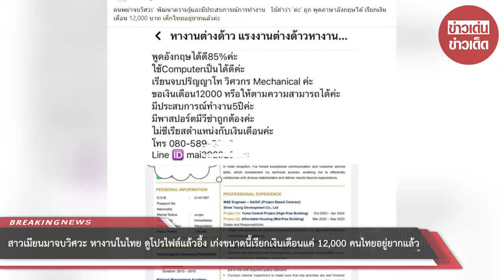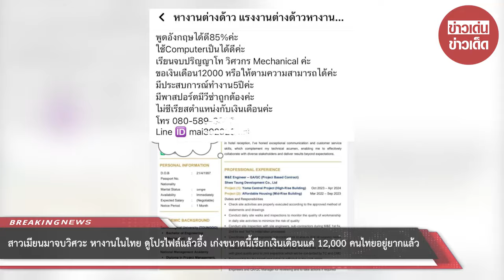สาวเมียนมาจบวิศวะ หางานในไทย ดูโปรไฟล์แล้วอึ้ง เก่งขนาดนี้เรียกเงินเดือนแค่ 12,000 : RECAP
สาวเมียนมาจบวิศวะ หางานในไทย ดูโปรไฟล์แล้วอึ้ง เก่งขนาดนี้เรียกเงินเดือนแค่ 12,000 คนไทยอยู่ยากแล้วแบบนี้ : RECAP

00:00 - Intro
00:10 - News
01:00 - Minute